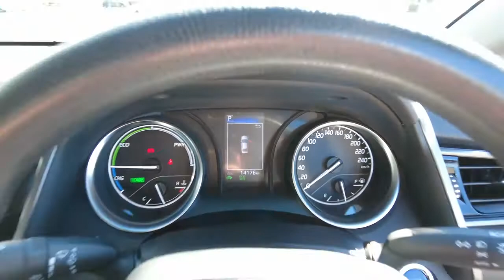2020 TOYOTA CAMRY HYBRID Booval, Ipswich, Woodend, Raceview, Brisbane, QLD U668818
SILVER  2020 TOYOTA CAMRY HYBRID available in Booval, Queensland at Llewellyn Motors Ipswich. Servicing the Ipswich, Woodend, Raceview, Brisbane, QLD area.
2020 TOYOTA CAMRY HYBRID CAMRY HYBRID ASCENT 2.5L AUTO CVT SEDAN 2V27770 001 - Stock#: U668818 - VIN#: JTNBA3HK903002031